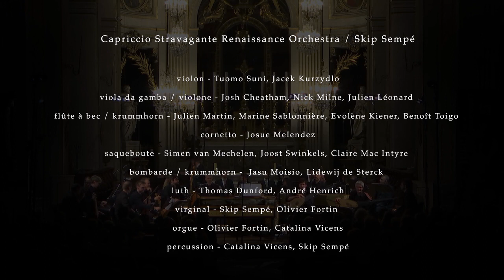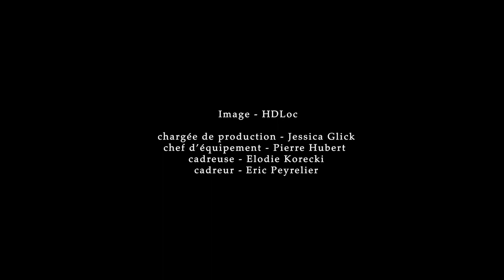Schütz - Alleluia: Lobet den Herren / Capriccio Stravagante / Vox Luminis / Sempé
Heinrich Schütz - Alleluia: Lobet den Herren
Capriccio Stravagante Renaissance Orchestra / Skip Sempé
Vox Luminis / Lionel Meunier

Capriccio Stravagante Renaissance Orchestra
Tuomo Suni, Jacek Kurzydlo - violin
Josh Cheatham, Nick Milne, Julien Léonard - viola da gamba / violone
Julien Martin, Marine Sablonnière, Evolène Kiener, Benoît Toigo - flûte à bec / krummhorn
Josué Melendez - cornetto
Simen van Mechelen, Joost Swinkels, Claire Mac Intyre - saqueboute
Jasu Moisio, Lidewij de Sterck - bombarde / krummhorn
Thomas Dunford, André Henrich - luth
Skip Sempé, Olivier Fortin - virginal
Olivier Fortin, Catalina Vicens - orgue
Catalina Vicens, Skip Sempé - percussion

Vox Luminis
Zsuzsi Tóth*, Sara Jäggi , Victoria Cassano - soprano
Jan Kullmann, Barnabas Hegyi, David Feldman - alto
Valerio Contaldo*, Philippe Froeliger*, Pieter de Moor - ténor
Lionel Meunier, Sebastian Myrus, Matthias Lutze - basse
(soliste*)

Capriccio Stravagante  - Concerts du 30ème anniversaire
Terpsichore 2016 - Église Saint-Louis-en-l'Île, Paris - 10 octobre 2016